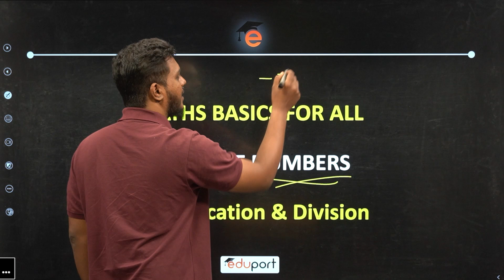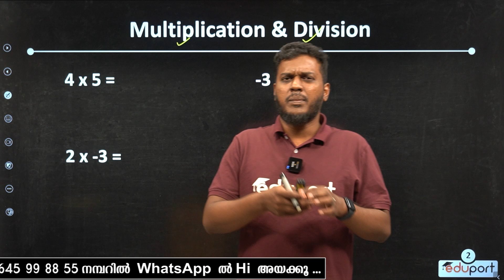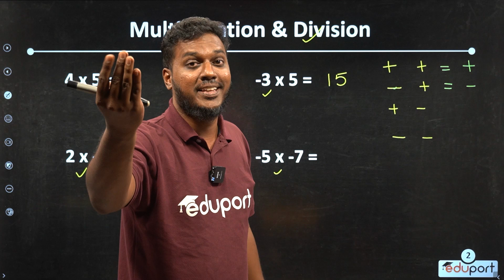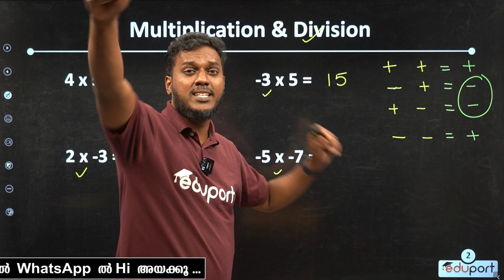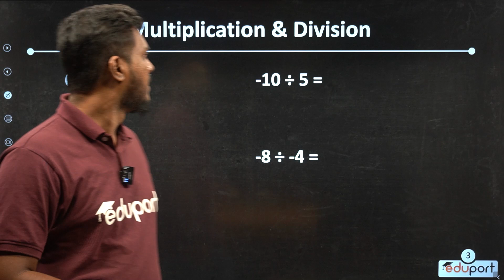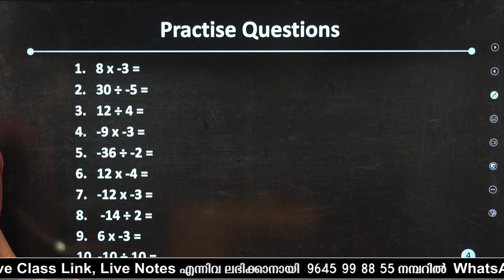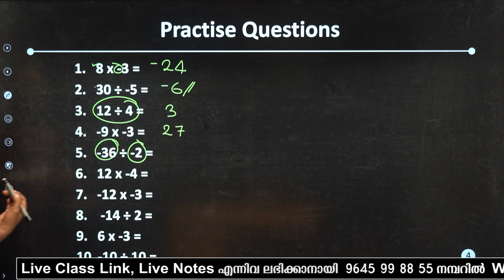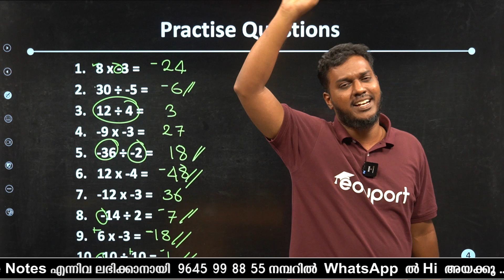SSLC Maths Basics | Negative Numbers - Multiplication & Division | ന്യൂന സഖ്യകൾ - ഹരണവും ഗുണനവും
This is the first part of SSLC Maths Basics, here ajas sir discuss about negative numbers and multiplication and division in detail nyoona sankyakal , gunanam , haranam,ന്യൂന സഖ്യകൾ - ഹരണവും ഗുണനവും